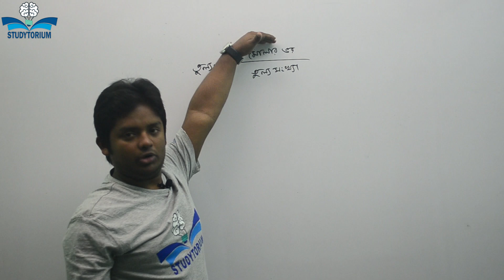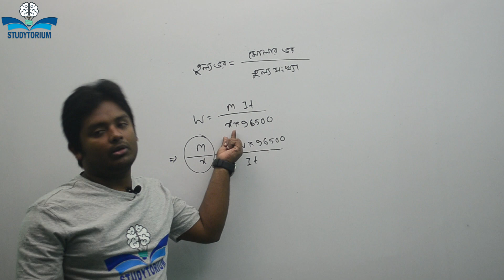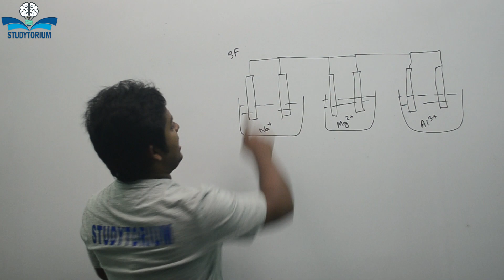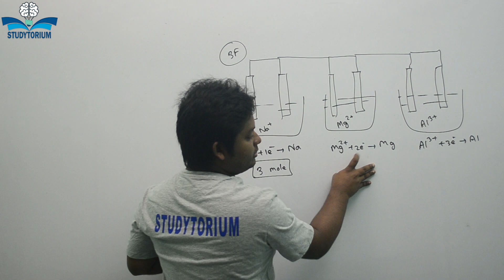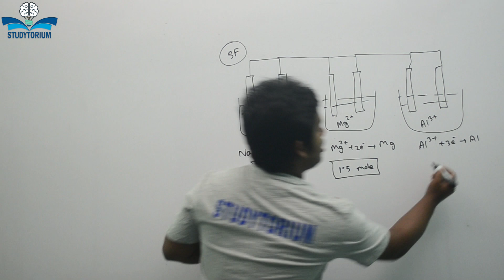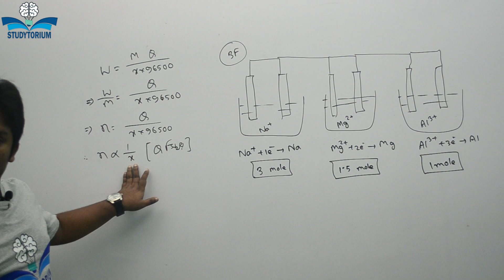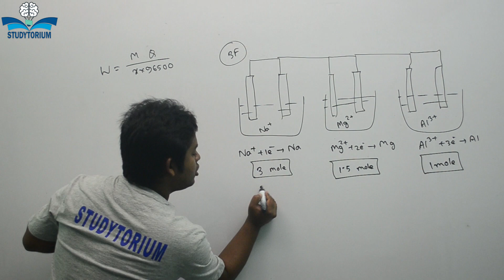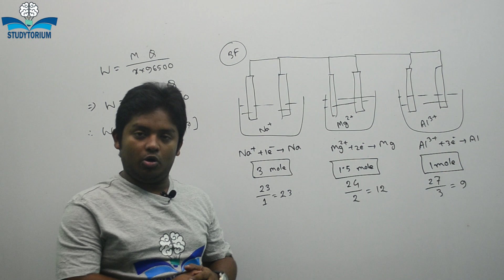তড়িৎ রসায়ন-০৬। ফ্যারাডের ২য় সূত্র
Topics: ফ্যারাডের ২য় সূত্র, তুল্য ভর।